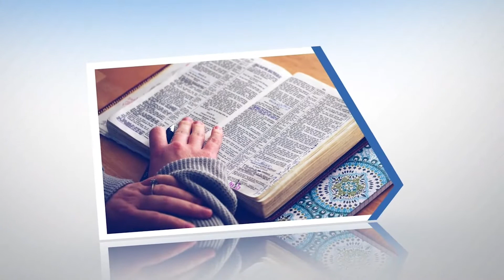Let's Talk 20 03 22